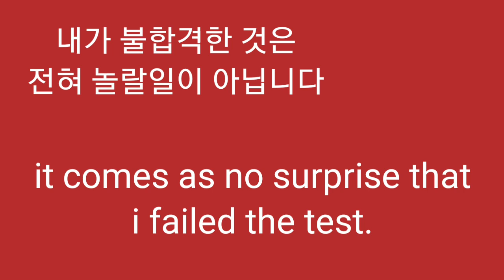놀랄 일도 아닙니다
Z
It comes as no surprise